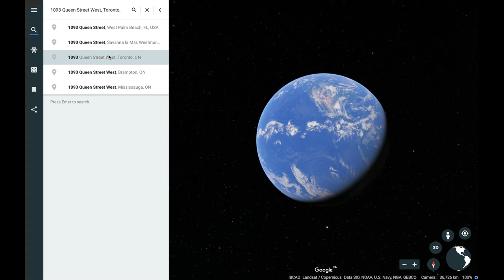1093 Queen West - Google Earth Video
1093 Queen West Condos for Sale & Rent
Contact Yossi Kaplan, MBA